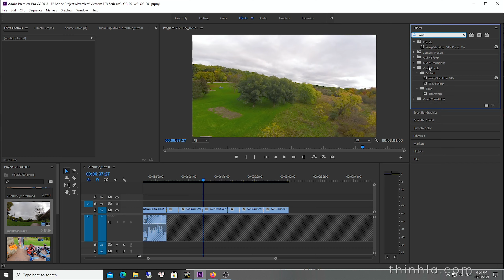🇻🇳 Vietnam FPV Series ▷ Khắc phục hiệu ứng "jello" trên con quad và bí quết bay mượt.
Cái vLOG đầu tiên nói về cách khắc phục hiệu ứng "Jello" thường xảy ra trên con FPV drone kể cả mới lẫn cũ. Trong vlog này bạn sẽ thấy mình sử dụng các loại phần mềm để xử lý rung. Trong đó có cả phần mềm Gyroflow miễn phí.

🛒 Gimbal Zhiyun Smooth 4
🛒 DJI FPV Drone
🛒 GoPro HERO9 Black

00:00 - Mở đầu
00:40 - Jello là gì khi bay FPV drone
01:26 - Sự thay đổi cách mount máy thu GOPRO
01:53 - Lý do tại sao bị "Jello" khi bay FPV drone quadcopter
02:30 - Giới thiệu drone của mình
04:01 - Tai sao nên đăng ký Kênh YT Di-Ai-Why
04:23 - Khí hậu bên Canada
06:00 - RAW footage Gopro với Superview
07:01 - Dùng Warp Stabilizer để khắc phục "Jello"
08:11 - Tại sao không nên dùng Superview của GoPro camera
08:52 - Dùng Gyroflow để khử và khắc phục hiện tượng jello trên drone
10:02 - Kết thúc

Bạn sẽ thấy được sự khác biệt giưa những quy trình khác nhau trong cách xử lý "jello" xảy ra trên con FPV drone

Nhưng điều đầu tiên mình phải làm là khử rung ở tầng số cao bằng cách lọc ra bằng cục cao su mềm nằm giữa khung của con drone và cái giá đỡ cho máy thu GoPro camera.